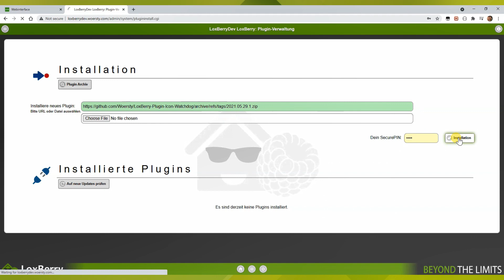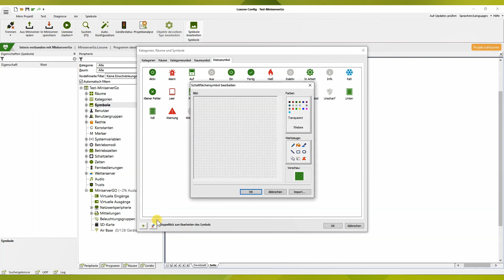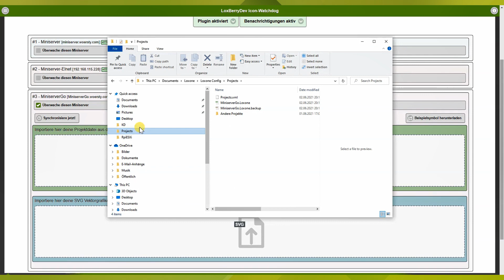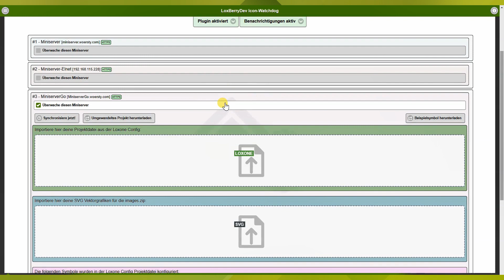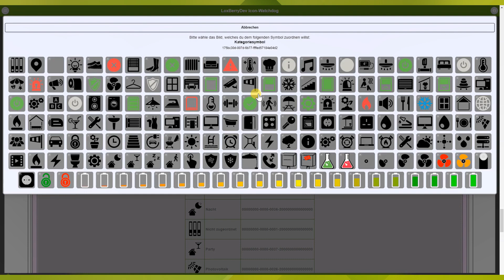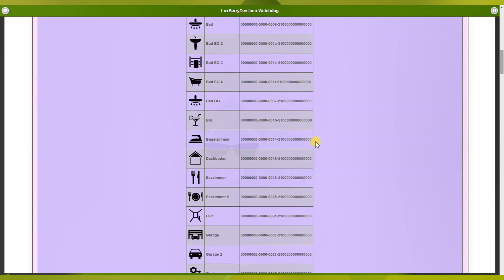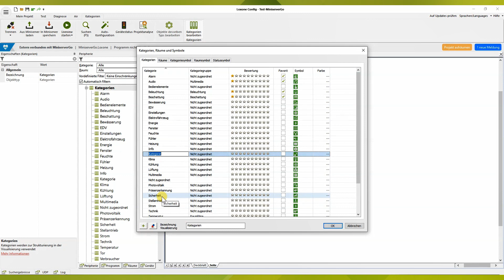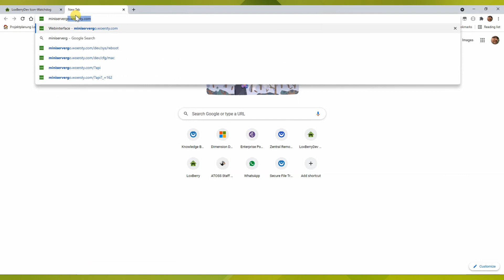LoxBerry Plugin Tutorial - Folge #3 - Icon Watchdog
Die Angebote stammen nicht von mir, allerdings erhalte ich durch den Verweis eine Provision, wenn dann ein Kauf stattfindet, jedoch ohne dass Euch zusätzliche Kosten entstehen. Wenn Ihr klickt und kauft: vielen Dank! 😊